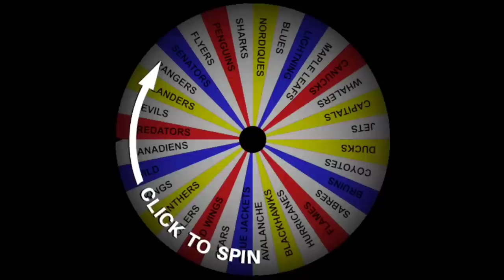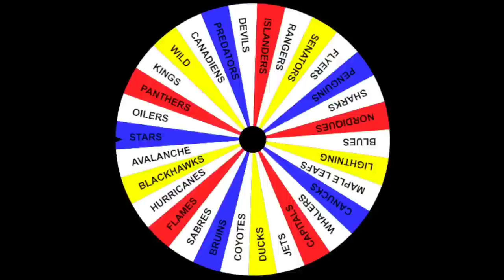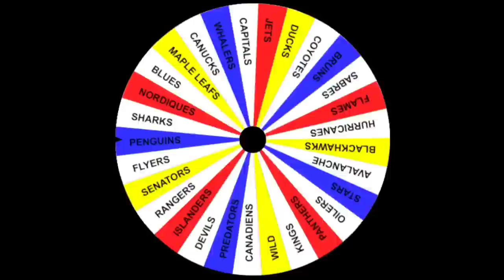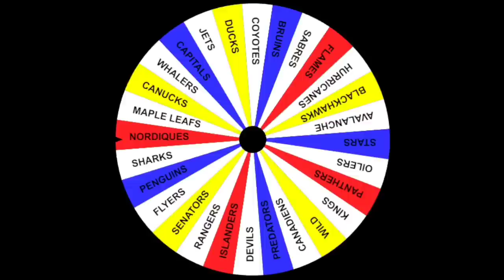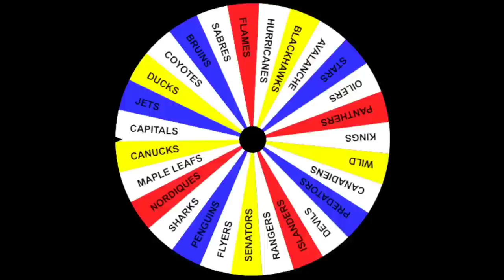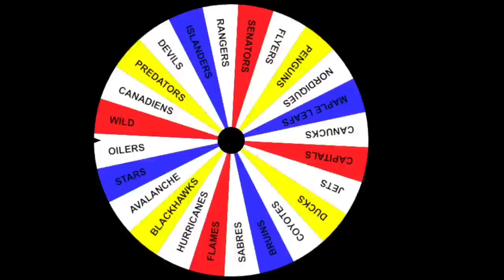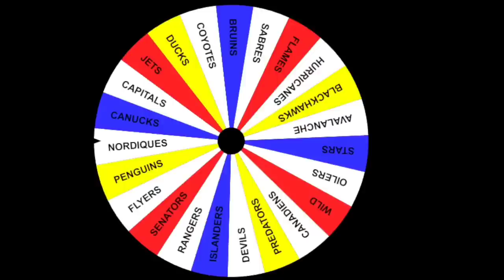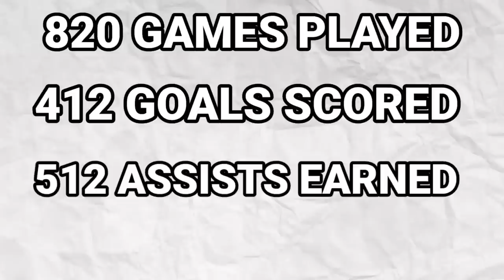I Put Connor McDavid In The Past NHL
In todays NHL 23 video, I put Connor McDavid in the past to see how he would perform with 10 different teams.